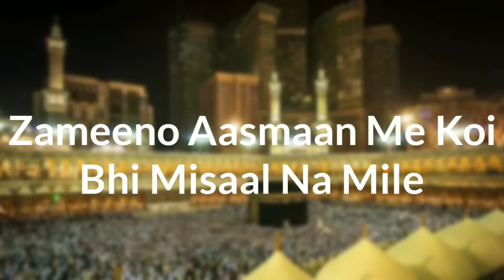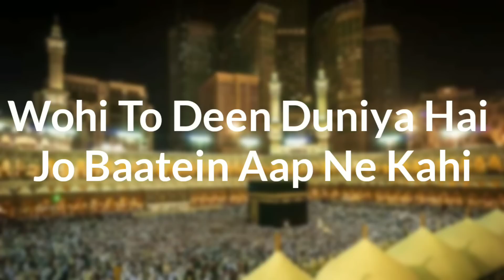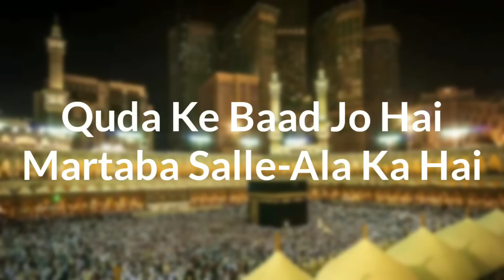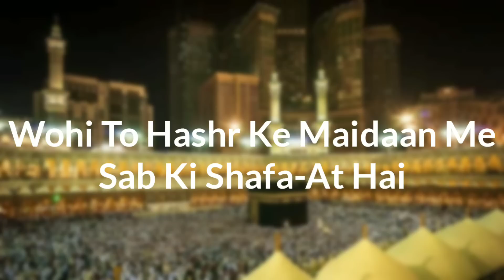Maula Ya Salli Wa Sallim Urdu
Assalamu Alaykum to everyone!

Naat    : Maula Ya Salli
Artist   : Muhammad Ahsaan
Lyrics  : Samad Moin